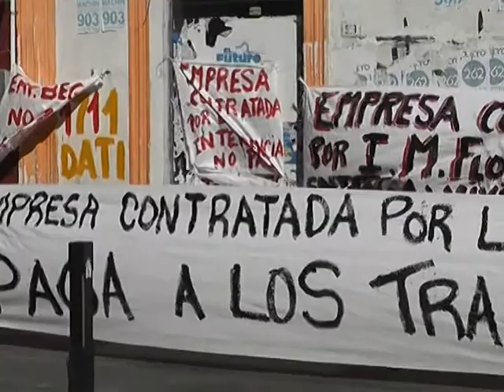Cono Aguiar - Trabajadores de la empresa Bega se manifestaron frente a la Intendencia 2